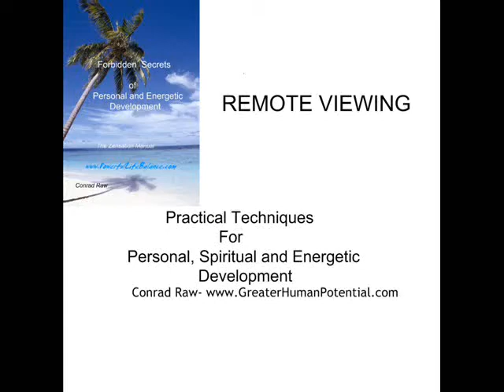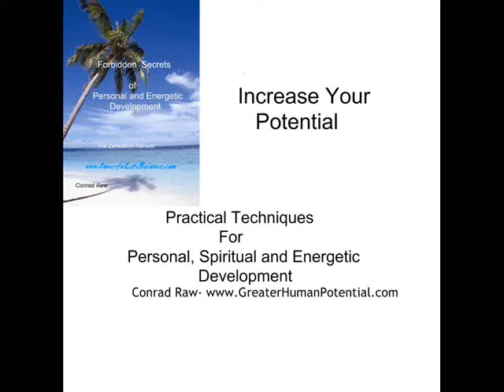REMOTE VIEWING HOW TO ASSOCIATIVE ASTRAL PROJECTION MIND CONTROL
Sign Up For the FREE Newsletter With Tips and Techniques On Spiritual & Personal Growth, mindcontrol, mind control, psychic